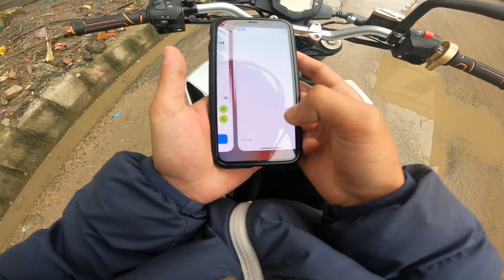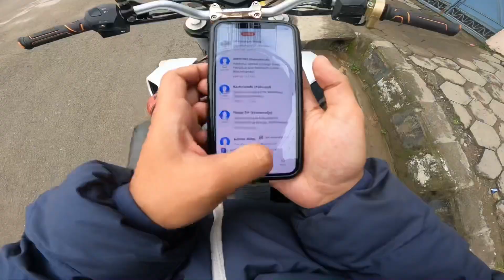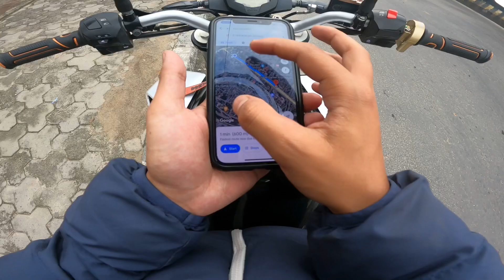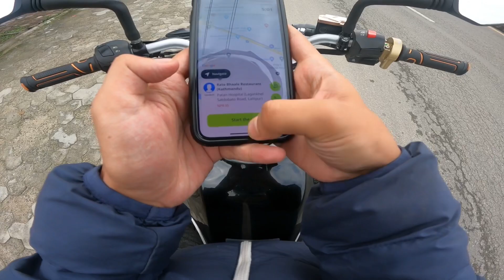Kasto Ramri pareko😍!! Duke ma Free Ride Reaction 😱❤️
To join with me personally :-

THANKYOU .!